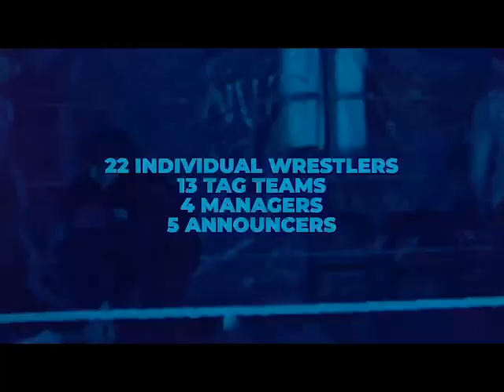The Russian Destroyers NWF 2024 HOF Preview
A highlight reel of The Russian Destroyers for their 2024 nomination preview.